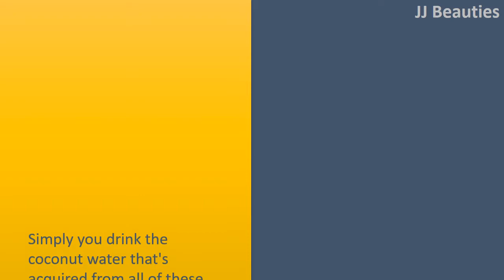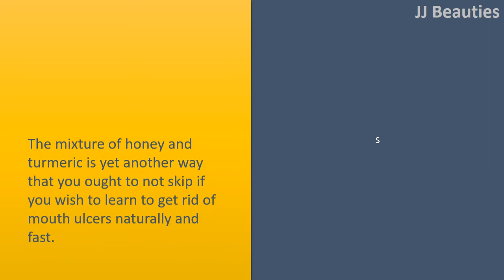how to get rid of tongue ulcers - Coconut Water & Baking Soda and Water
How to get rid of Tongue Ulcers.

Coconut Water
Simply you drink the coconut water that's acquired from all of these ecofriendly tender coconuts.
This drink is scrumptious and soothing. Whatever minerals or vitamins you do not have could be replenished by consuming coconut water.
You could have this water for around 1 to 2 glasses each day.

Baking Soda and Water.
First of all, you Combine Baking Soda with water to produce a thin paste.
Then, you dab this thin paste to the affected area.
You might continue doing this method for two to three times each day.
An alternative choice, to just place a little Baking Soda directly on to your teeth ulcer.

Basil Leaves and Water.
First of all, you wash these basil leaves completely.
Then, you chew them after sip just a little water.
You might do this method for two times each day, during the night and each morning.

Honey and Turmeric.
The mixture of honey and turmeric is yet another way that you ought to not skip if you wish to learn to get rid of mouth ulcers naturally and fast.
Honey may soothe ulcers since it helps with retaining moisture and accelerates the recovery process.
Additionally, additionally, it contains antimicrobial and antioxidant qualities